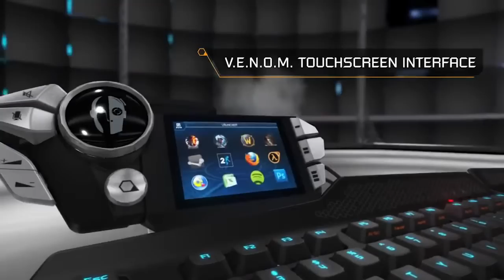S T R I K E 7 Keyboard Release Trailer PC